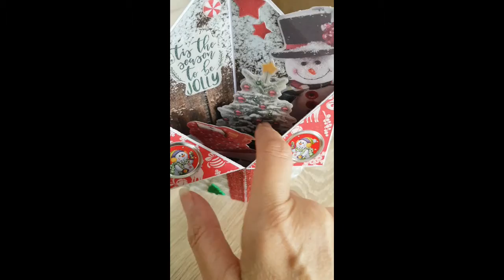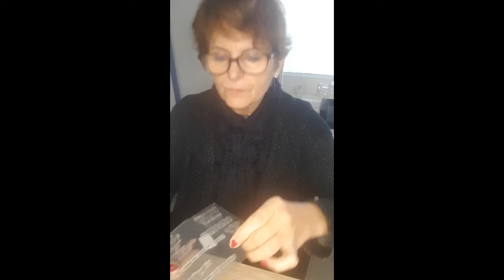carte 3D de Stéphanie avec toutes mes excuses et haul aliexpress (boutique Lacey Nannan Store )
Cc à tous et portez vous bien ainsi que vos proches 😍❤😘
Aliexpress boutique Lacey  Nannan Store
CONCOURS DES 200 ABONNÉES
AUCUN THÈME  EXIGÉ
ÈTRE ABONNÉES
PARTICIPANT ADULTE, ENFANT
TIRAGE FIN NOVEMBRE 2021
1 GAGNANT ADULTE  ET 1 ENFANT
mail : doigt.de.fee59@hotmail. fr
BONNE CHANCE À TOUS
ET MERCI DE VOTRE PARTICIPATION. 😍❤😘